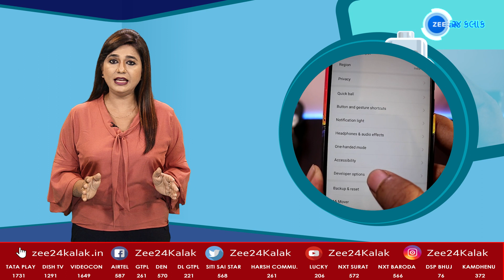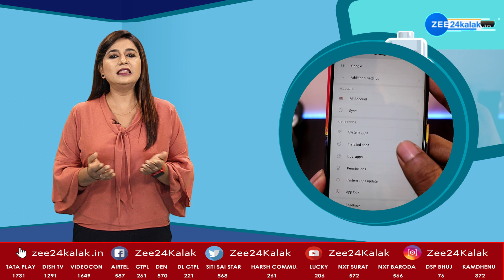How to Prevent Phone Battery from Draining Fast | જો Battery જલ્દી ઉતરી જતી હોય તો અપનાવો આ ટ્રિક...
How to Stop Phone Battery from Draining Fast | જો Battery જલ્દી ઉતરી જતી હોય તો અપનાવો આ ટ્રિક... જુઓ Digital અડ્ડા With Khyati